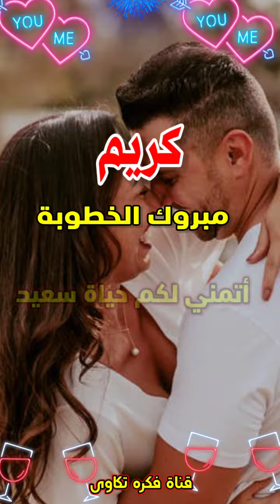تهنية خطوبة باسم كريم